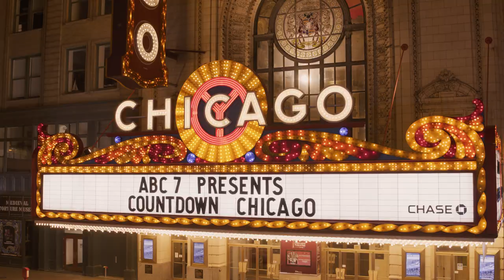ABC7 Presents Countdown Chicago 2022: “State Street, that great street”